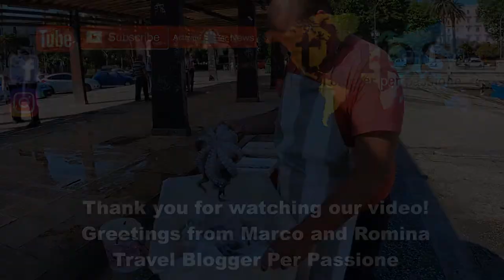Bari Vecchia N dèrr'a la lanze Italy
Bari in due giorni
Giorno 1
Aeroporto
Treno per il centro € 5,00 a persona
1 - Castello normanno-svevo (Ingresso gratuito)
2 - Arco Basso
3 - Via delle Orecchiette
4 - Nunzia la regina delle Orecchiette via dell'Arco Basso 11
5 - Panificio Santa Rita (Focaccia barese a Bari Vecchia)
6 - Cattedrale di San Sabino
7 - Basilica di San Nicola
8 - Largo Albicocca (La piazza degli innamorati) dopo le 18,00
9 - Donna Carmela (Sgagliozze e popizze)
Sera:
10 - Ristorante La Uascezze
Giorno 2
1 - N' dèrr'a la lanze (Polpi, Mercato del pesce)
2 - Teatro Margherita
3 - Teatro Petruzzelli
4 - Piazza del Ferrarese
5 - Piazza Mercantile
6 - Antica muraglia
7 - Panificio Fiore (Focaccia barese a Bari Vecchia)
8 - Piazzetta Santa Maria del Buon Consiglio (Chiesa bizantina)
9 - Pescheria dal Nonno dal 1947
Sera:
10 - Largo Albicocca
11 - Pizzeria Di Cosimo (Panzerotto)
12 - Piazza Mercantile
13 - Piazza del Ferrarese
14 - N' dèrr'a la lanze
15 - El Chiringuito ( Per una Birra )

Photos and info on our Facebook page
Pagina Facebook Bari